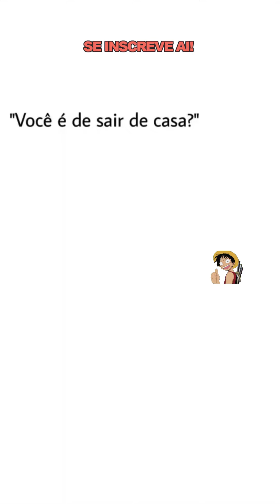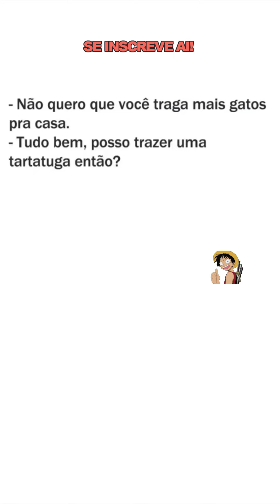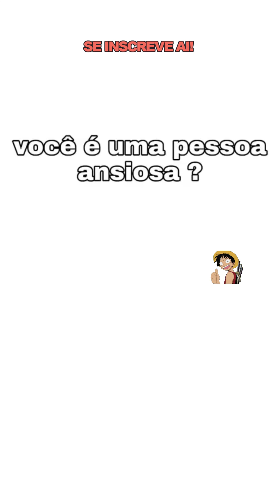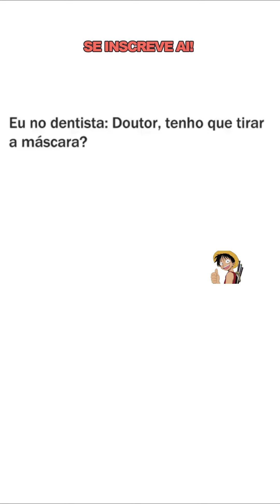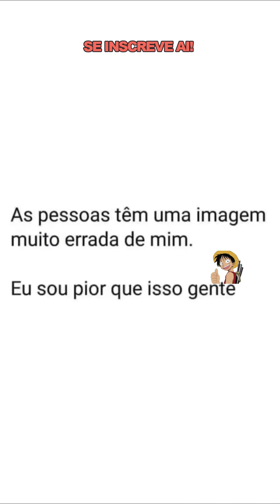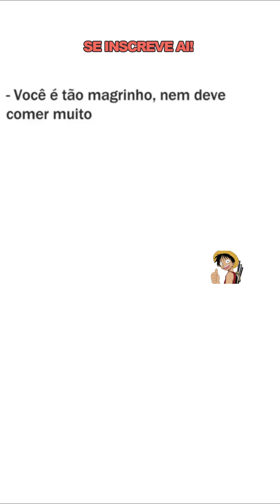MEMES NARRADOS KKKK- MEMES EM IMAGEM - RUMO A MONETIZAÇÃO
⚡ Se você gostou dos nossos vídeos? ❤️💥
💥Compartilhem e comente ;)
INSCREVA- SE NO CANAL, POSTO VÍDEOS COM FREQUÊNCIA 😃✌🏼🙏🏼

BATEMOS A NOSSA   META 12K ✅

RUMO A 20K ❌ 😃🙏🏼 JUNTOS CHEGAREMOS LÁ 😊😊

MEMES BR  QUE ESTÃO EM ALTA EM TODA INTERNET.
⚡⚡Você faz parte da nossa turma! ⚡⚡